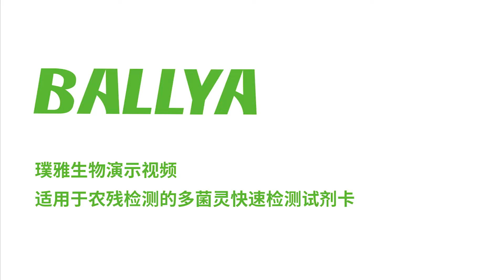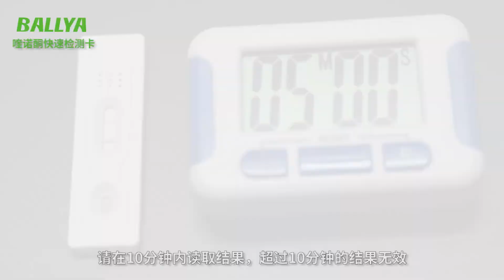BALLYA Quinolones Test - Detection of Quinolones in Mango - BALLYA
BALLYA Quinolones Rapid Test is based on the Colloidal Gold Immunochromatography to detect the Quinolones residues in aquaculture products. This kit can be applied for on-site rapid or lab testing by various departments.